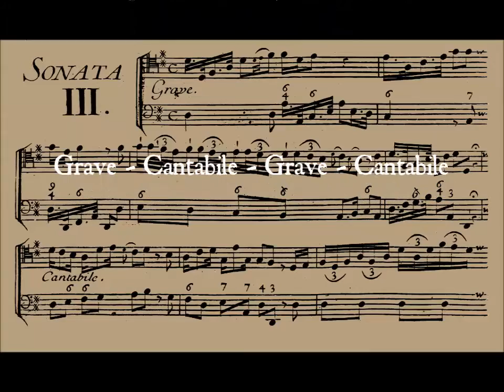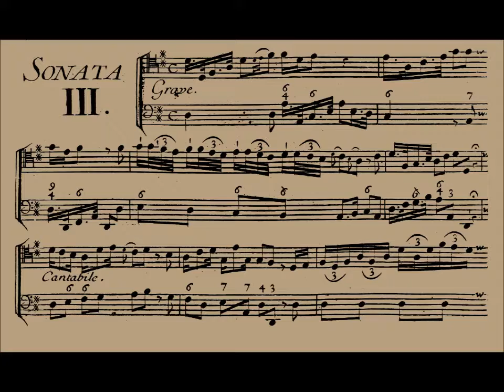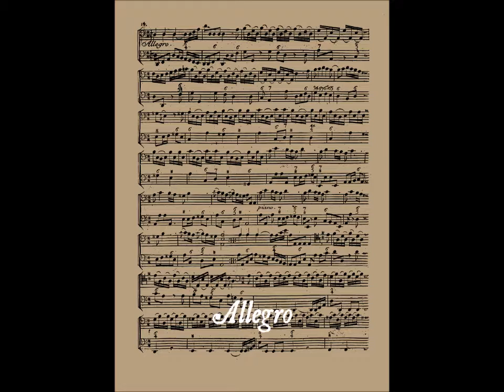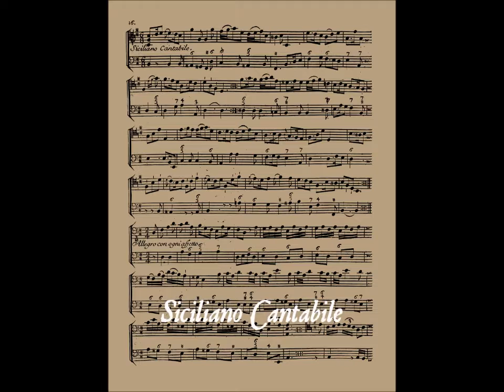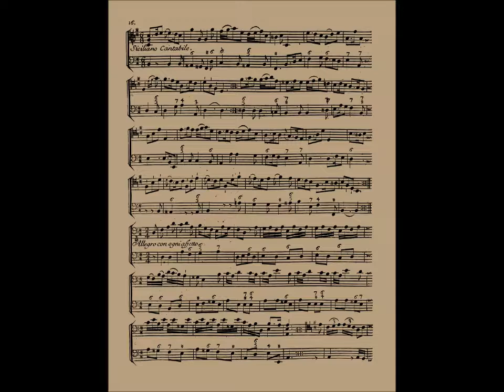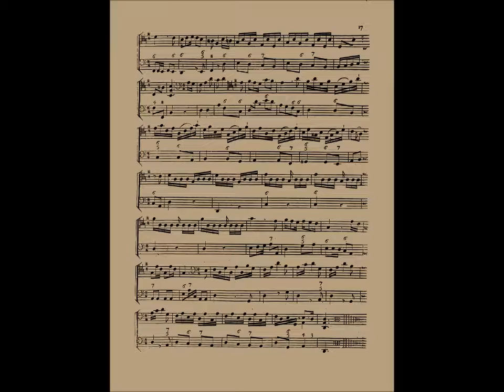Jean Zewalt Triemer, Sonata op.I n.3 in D major.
Jean Zewalt Triemer, (Weimar ca. 1700 - Amsterdam, 1762),
Sonata op.I n.3 in D major for cello and Continuo, published in Paris, 1738.
Grave - Cantabile - Grave - Cantabile 0:12
Allegro 3:20
Siciliano Cantabile 6:15
Allegro con ogni affetto 9:53

Recorded in Venice, February 2013, by Michele Sartor.